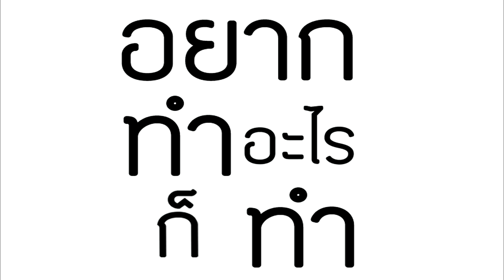คำถามที่พบบ่อยสำหรับคนเล่นเกม Stardew Valley #2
ถ้าใครมีคำถามอะไร หรือคลิปอะไรที่อยากให้เราทำเพิ่ม อย่าลืมคอมเม้นท์
กดSubscribe และไลค์เพจของเราด้วยนะคะ :D

คำถาม :
มีลูกอย่างไร
ผลไม้ยักษ์เก็บอย่างไร
ผลไม้ยักษ์ปลูกอย่างไร
อุกาบาตคืออะไร
วิธีใช้silo
CCคืออะไร
หอนาฬิกาคืออะไร

ต้องขอโทษด้วยจริงๆสำหรับบางรูปภาพค่ะ ทางแชแนลได้มีการเซฟรูปภาพมาเพียงบางส่วนแล้วหาเครดิตเจ้าของรูปภาพไม่เจอ หากท่านใดที่เป็นเจ้าของภาพสามารถแสดงตัวเพื่อที่เราจะได้ให้เครดิตได้เลยนะคะ

เครดิตรูปภาพ
Reptilian